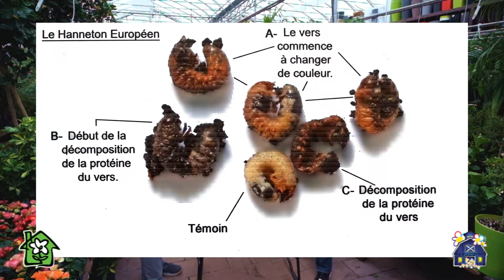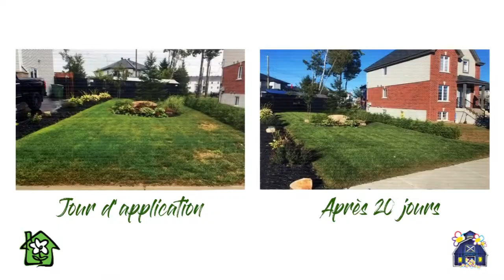Dr Vert, une solution organique naturelle pour des pelouses en bonne santé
Un produit organique naturel pour se débarrasser des parasites de la pelouse